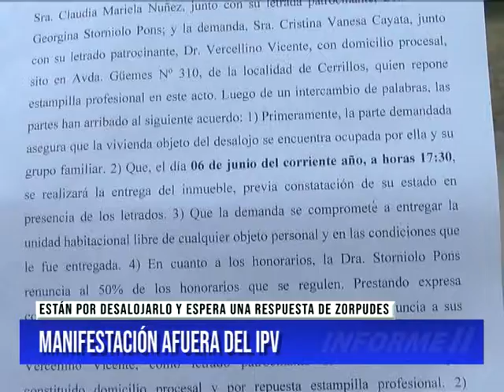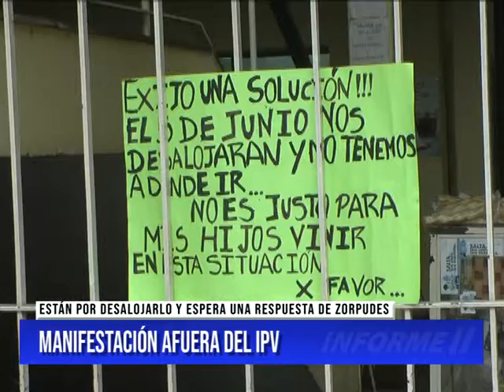MANIFESTACIÓN AFUERA DEL IPV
Vecinos del barrio La Rinconada de Cerrillos reclamaron por la entregas de casas